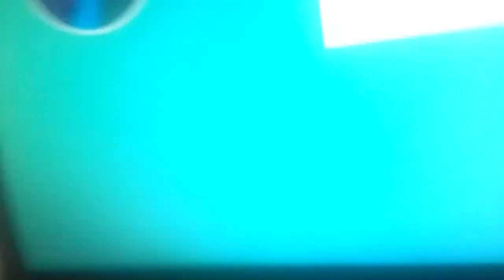Peg pbs kids